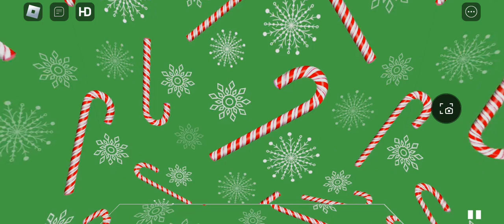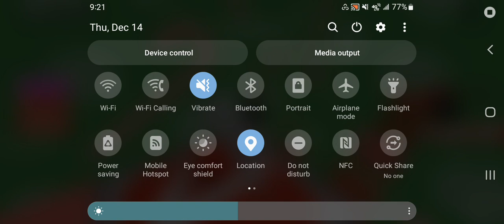*̣̥☆·͙̥❄‧̩̥࿌ིྀ྇˟͙☃️˟͙࿌ིྀ྇‧̩̥❄·͙̥̣☆*̣̥Playing christmas obby*̣̥☆·͙̥❄‧̩̥࿌ིྀ྇˟͙☃️˟͙࿌ིྀ྇‧̩̥❄·͙̥̣☆*̣̥